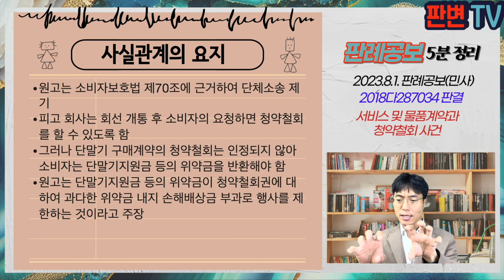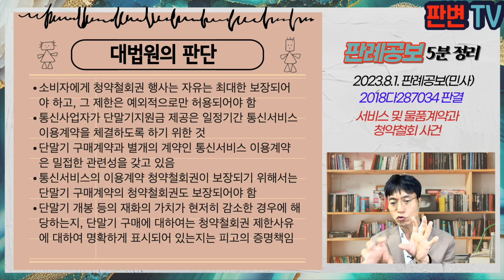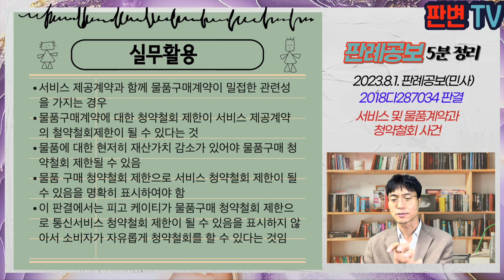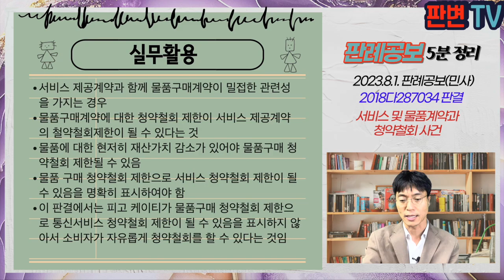서비스 및 물품계약과 청약철회 사건 [23.8.1.자 판례공보(민사)]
서비스 및 물품계약과 청약철회 사건
별 3개

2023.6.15. 선고 2018다287034 판결
소비자권익침해행위금지및중지

원고 한국소비자연맹(상고인)
피고 케이티

파기환송

원고는 소비자보호법 제70조에 근거하여 단체소송 제기
피고 회사는 회선 개통 후 소비자의 요청하면 청약철회를 할 수 있도록 함
그러나 단말기 구매계약의 청약철회는 인정되지 않아 소비자는 단말기지원금 등의 위약금을 반환해야 함
원고는 단말기지원금 등의 위약금이 청약철회권에 대하여 과다한 위약금 내지 손해배상금 부과로 행사를 제한하는 것이라고 주장

통신회사의 회선 개통에 대한 청약철회는 가능하나, 함께 체결된 단말기 구매계약에 대하여는 청약철회를 인정하지 않고 위약금을 부과하는 경우
이러한 위약금이 회선 개통에 대한 청약철회를 부당하게 제한하는 것인지

소비자에게 청약철회권 행사는 자유는 최대한 보장되어야 하고, 그 제한은 예외적으로만 허용되어야 함
통신사업자가 단말기지원금 제공은 일정기간 통신서비스 이용계약을 체결하도록 하기 위한 것
단말기 구매계약과 별개의 계약인 통신서비스 이용계약은 밀접한 관련성을 갖고 있음
통신서비스의 이용계약 청약철회권이 보장되기 위해서는 단말기 구매계약의 청약철회권도 보장되어야 함
단말기 개봉 등의 재화의 가치가 현저히 감소한 경우에 해당하는지, 단말기 구매에 대하여는 청약철회권 제한사유에 대하여 명확하게 표시되어 있는지는 피고의 증명책임

실무활용
서비스 제공계약과 함께 물품구매계약이 밀접한 관련성을 가지는 경우
물품구매계약에 대한 청약철회 제한이 서비스 제공계약의 철약철회제한이 될 수 있다는 것
물품에 대한 현저히 재산가치 감소가 있어야 물품구매 청약철회 제한될 수 있음
물품 구매 청약철회 제한으로 서비스 청약철회 제한이 될 수 있음을 명확히 표시하여야 함
이 판결에서는 피고 케이티가 물품구매 청약철회 제한으로 통신서비스 청약철회 제한이 될 수 있음을 표시하지 않아서 소비자가 자유롭게 청약철회를 할 수 있다는 것임